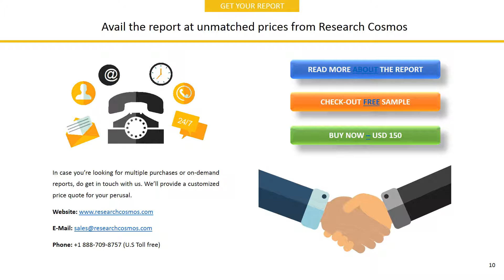RESOLUTE ENERGY CORPORATION Company Profile and Tech Intelligence Report, 2018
The report RESOLUTE ENERGY CORPORATION Company Profile is a detailed document covered company’s Overview, History, SWOT Analysis, Products/Services, Facts, Financials, Key Executives, Competitors, Tech Intelligence, IT Outsourcing, IT Management, Recent Developments and Strategy Evaluation.